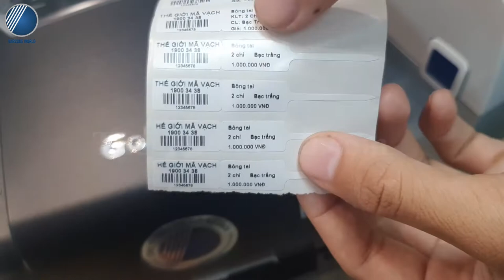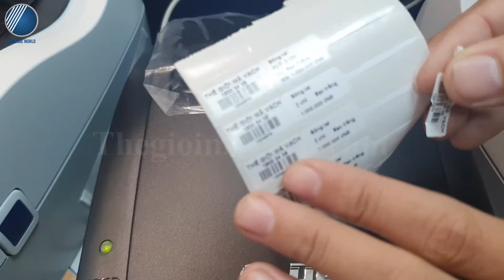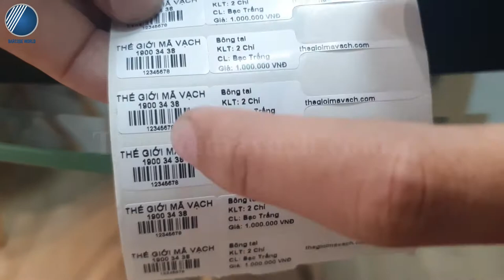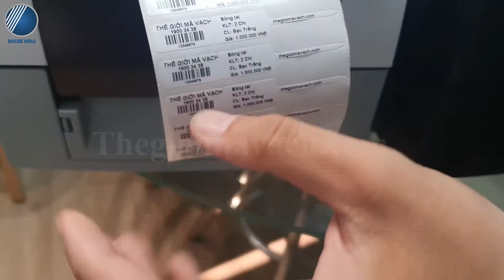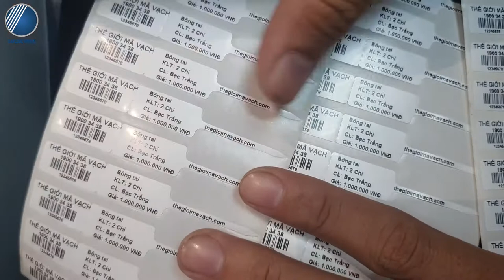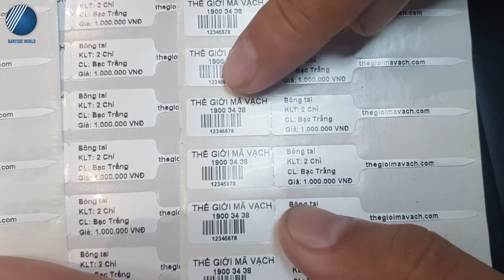Máy in tem vàng bạc trang sức từ RING, GoDEX - Nhập chính hãng 100% - Cam kết chất lượng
💍 Ngày nay, tem nhãn không chỉ xuất hiện dưới hình thức tem giá tại shop quần áo hay tem phụ trên những sản phẩm nhập khẩu nữa mà đã được ứng dụng rộng rãi hơn. Cụ thể, đó chính là sự xuất hiện của những chiếc tem nhãn vàng được đính kèm trên những món trang sức được in ấn một cách chuyên nghiệp với chất lượng in sắc nét, đẹp mắt.
💍 Vậy phải làm thế nào để có thể in ấn được loại tem nhãn này? Lúc này đây, bạn cần trang bị ngay máy in tem vàng bạc trang sức cho cửa hàng của mình.
💍 Một chiếc máy in chính hãng, chất lượng đến từ thương hiệu RING, GoDEX sẽ là giải pháp đầu tư lý tưởng. Mang đến bạn hiệu quả sử dụng cao, đồng thời máy còn rất bền chắc, phù hợp cho ứng dụng về lâu về dài.
🛍️ Cùng Thế Giới Mã Vạch khám phá chi tiết hơn về máy in tem vàng bạc trang sức từ RING, GoDEX qua video trên bạn nhé!